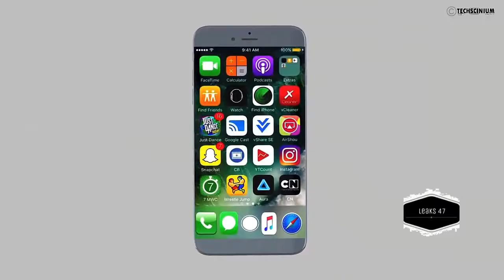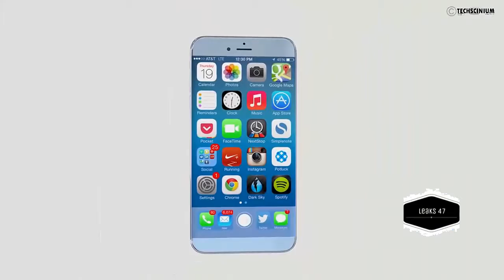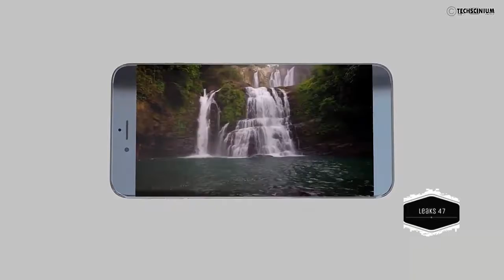iPhone 8 Trailer 2017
iPhone 8 Concept Trailer 2017! with OLED Display and Onscreen 3D Touch Home Button including features like Onscreen Capacitive Fingerprint Sensor, and much more!
Dear Viewers, thanks for watching our video, if you like this video please SUBSCRIBE to our channel and turn on the notifications on your device for instant updates of upcoming Brand New Gadgets and for more videos like this.

At last if you like and want to appreciate my work please thumbs up the like button.
About Techscinium: Techscinium is a YouTube channel where you will get all tech. related content the unboxing, concepts, reviews & technology explanations videos.